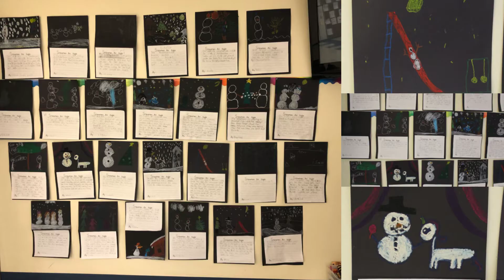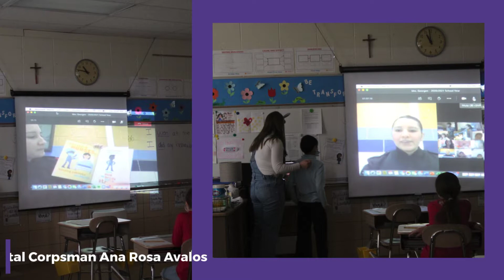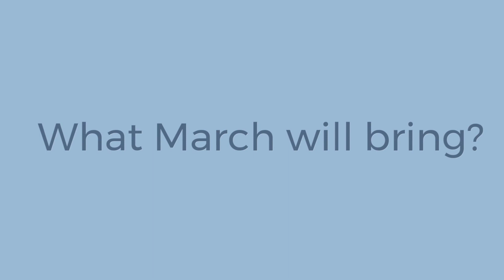February at Saint Mary School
February was full! Check out what we were up to in February!